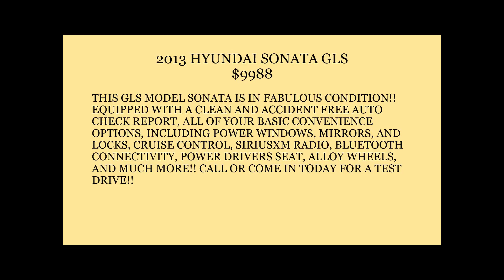VALUE VEHICLE SUPER CENTER SALES EVENT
Greg Roberts invites you to Nissan of Melbourne's Vale Vehicle super Center sales event going on now! Great selection of quality pre-owned vehicles under $10,000! Stop by today or check us out I'll see you here!